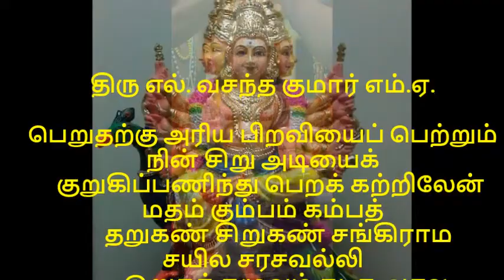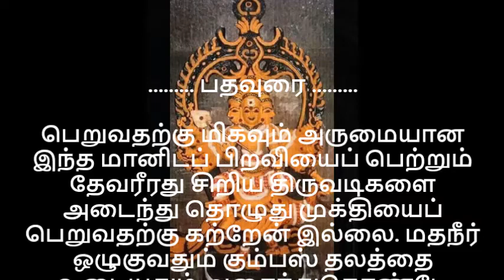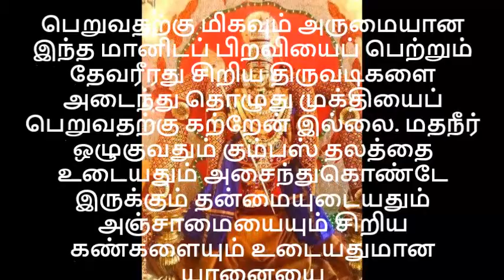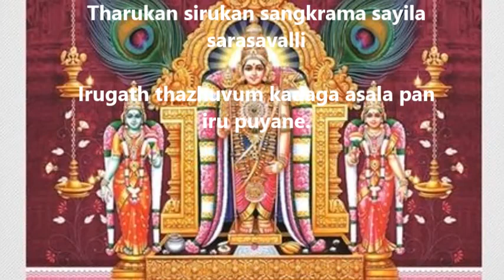கந்தர் அலங்காரம் பகுதி 68 பாடல் 67 பெறுதற்கு அரிய பாடல் வரிகள் தமிழ் மற்றும் ஆங்கிலத்தில் விளக்கவுரை